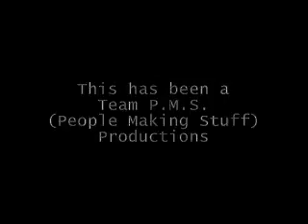Back to FLCL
This is a Fooly Cooly/Furi Kuri/FLCL music vid i made. I think the songs fits well with the show. I tried to show mostly the important parts of the show. The song is Back to Mad by Texas Faggot